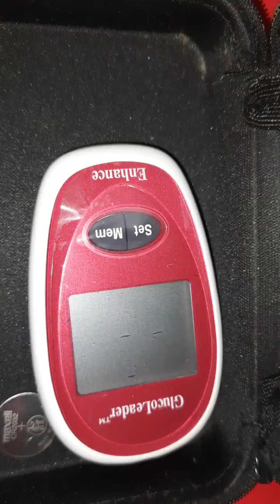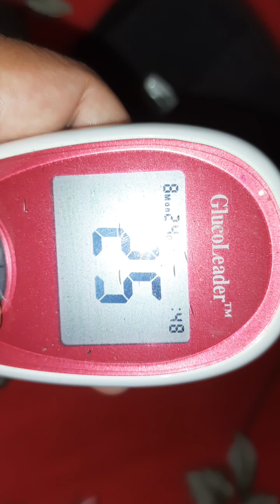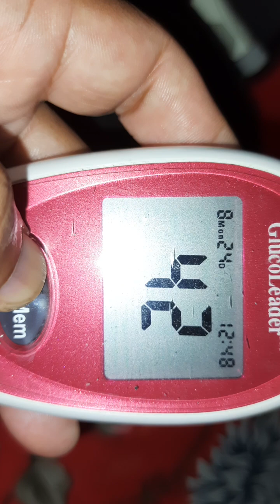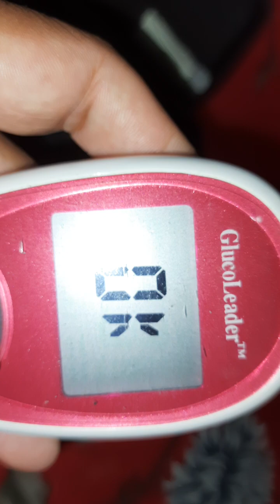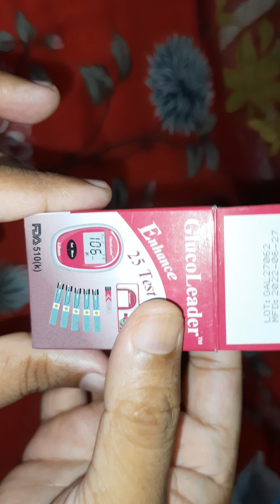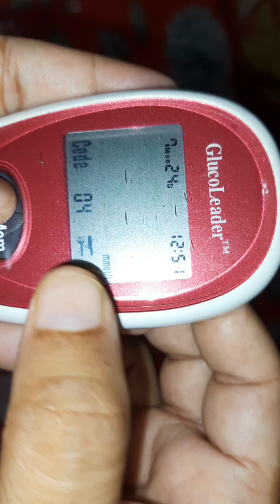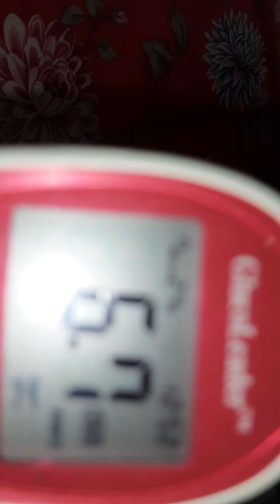জুলাই ২০২৪ইং টেষ্টে গ্লুকোমিটারে হাইপো শো! In July diabetes test showed hypo on the glucometer !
হাইপোর নরমাল রেঞ্জ কত?
Hypoglycemia (Low Blood Sugar): Symptoms & Treatment
ডায়াবেটিসে আক্রান্ত বেশিরভাগ লোকের ক্ষেত্রে হাইপোগ্লাইসেমিয়া হয় যখন আপনার রক্তে শর্করার মাত্রা 70 মিলিগ্রাম প্রতি ডেসিলিটার (mg/dL) বা 3.9 মিলিমোলস প্রতি লিটার (mmol/L) এর নিচে থাকে। ডায়াবেটিসবিহীন বেশিরভাগ লোকের ক্ষেত্রে হাইপোগ্লাইসেমিয়া হয় যখন আপনার রক্তে শর্করার মাত্রা 55 mg/dL বা 3.1 mmol/L এর নিচে থাকে।
হাইপো কি?
"হাইপো" শব্দটি বিভিন্ন প্রেক্ষিতে বিভিন্ন অর্থ বহন করতে পারে। সাধারণত "হাইপো" বলতে যা বোঝানো হয় তা হলো:
হাইপোগ্লাইসেমিয়া (Hypoglycemia): এটি একটি চিকিৎসাবিজ্ঞানের শর্ত যেখানে রক্তে শর্করার পরিমাণ স্বাভাবিকের চেয়ে কম হয়ে যায়। এটি সাধারণত ডায়াবেটিস রোগীদের ক্ষেত্রে ঘটে, যখন ইনসুলিন বা অন্যান্য ওষুধের মাত্রা বেশি হয়ে যায়, অথবা যখন যথেষ্ট পরিমাণে খাবার গ্রহণ করা হয় না। এর লক্ষণগুলোর মধ্যে রয়েছে ক্লান্তি, মাথা ঘোরা, কম্পন, ঘাম হওয়া, এবং কিছু ক্ষেত্রে জ্ঞান হারানো।
হাইপোথাইরয়েডিজম (Hypothyroidism): এটি একটি অবস্থান যেখানে থাইরয়েড গ্রন্থি পর্যাপ্ত থাইরয়েড হরমোন উৎপাদন করতে ব্যর্থ হয়। এটি শারীরিক কার্যকলাপের ধীরগতি, ওজন বৃদ্ধি, ক্লান্তি, এবং শীতলতা সহ বিভিন্ন সমস্যা সৃষ্টি করতে পারে।
হাইপোকন্ড্রিয়া (Hypochondria): এটি একটি মানসিক অবস্থান যেখানে ব্যক্তিরা প্রায়ই নিজেদের স্বাস্থ্য নিয়ে অযথা চিন্তিত থাকে এবং তারা মনে করে যে তাদের গুরুতর কোনো রোগ হয়েছে, যদিও বাস্তবে তা হয় না।
এছাড়াও, "হাইপো" শব্দটি কথোপকথনে বা প্রচলিত ভাষায় ছোট বা সংক্ষিপ্ত কিছু বোঝানোর জন্য ব্যবহৃত হতে পারে, যেমন হাইপোডার্মিক (hypodermic) সুই বা ইনজেকশন বোঝাতে।
ডায়াবেটিসের হাইপো রোগ কিভাবে প্রতিরোধ করব?
ডায়াবেটিসে হাইপোগ্লাইসেমিয়া (Hypoglycemia) প্রতিরোধ করা গুরুত্বপূর্ণ, কারণ এটি রক্তে শর্করার মাত্রা স্বাভাবিকের চেয়ে কমে গেলে ঘটে এবং তা যদি নিয়ন্ত্রণ না করা হয় তবে মারাত্মক হতে পারে। এখানে কিছু উপায় দেয়া হলো যা আপনাকে হাইপোগ্লাইসেমিয়া প্রতিরোধে সাহায্য করতে পারে:
১. নিয়মিত খাবার গ্রহণ
সময়মত খাবার গ্রহণ: প্রতিদিন নির্দিষ্ট সময়ে খাবার খাওয়া নিশ্চিত করুন। কখনোই খাবার বাদ দেবেন না।
সুষম খাদ্যাভ্যাস: প্রতিদিন সুষম খাবার খাওয়ার চেষ্টা করুন। এতে শর্করা, প্রোটিন, এবং স্নেহজাতীয় খাবার সমানভাবে থাকা উচিত।
২. শর্করা নিয়ন্ত্রণ
প্রতিবন্ধী শর্করা গ্রহণ: ধীরে হজম হয় এমন শর্করা গ্রহণ করুন, যেমন: পূর্ণ শস্য, বাদাম, শাকসবজি ইত্যাদি, যা রক্তে শর্করার স্থিরতা বজায় রাখতে সাহায্য করবে।
কম গ্লাইসেমিক ইনডেক্স (GI) খাদ্য বাছাই করুন: এসব খাদ্য রক্তে শর্করার মাত্রা ধীরে বাড়াতে সাহায্য করে।
৩. ওষুধ সঠিকভাবে গ্রহণ
ওষুধের ডোজ ঠিক রাখুন: ডাক্তার বা ডায়েটিশিয়ানের পরামর্শ অনুযায়ী ইনসুলিন বা অন্য ওষুধের ডোজ ঠিকভাবে মেনে চলুন।
নিয়মিত ডোজ অনুসরণ: ইনসুলিন বা অন্যান্য ওষুধ নির্দিষ্ট সময়ে এবং সঠিক মাত্রায় নিন।
৪. শারীরিক কার্যকলাপ নিয়ন্ত্রণ
নিয়মিত ব্যায়াম করুন: কিন্তু ব্যায়ামের আগে এবং পরে আপনার রক্তে শর্করা পরীক্ষা করুন যাতে নিশ্চিত হতে পারেন আপনার শর্করার মাত্রা ঠিক আছে।
ব্যায়ামের সময় স্ন্যাকস নিন: দীর্ঘ সময় ধরে ব্যায়াম করলে আগে বা ব্যায়ামের সময় কার্বোহাইড্রেট সমৃদ্ধ স্ন্যাকস গ্রহণ করতে পারেন।
৫. রক্তে শর্করার পর্যবেক্ষণ
নিয়মিত রক্তে শর্করা পরীক্ষা করুন: আপনার রক্তে শর্করার মাত্রা নিয়মিত পর্যবেক্ষণ করুন এবং এর পরিবর্তনগুলি নোট করুন।
লক্ষণ লক্ষ্য করুন: হাইপোগ্লাইসেমিয়ার লক্ষণ যেমন মাথা ঘোরা, ঘাম হওয়া, ঝিমঝিম করা ইত্যাদি লক্ষ্য করুন।
৬. সবসময় দ্রুত শর্করা হাতের কাছে রাখুন
গ্লুকোজ ট্যাবলেট বা জুস: সবসময় হাতে গ্লুকোজ ট্যাবলেট বা জুস রাখুন যা দ্রুত রক্তে শর্করা বাড়াতে সাহায্য করবে।
ক্যান্ডি বা মিষ্টি: ক্যান্ডি বা অন্য কোনো মিষ্টিও সঙ্গে রাখতে পারেন।
৭. বন্ধু বা পরিবারের সদস্যদের সতর্ক করুন
তাদের শিখিয়ে দিন কিভাবে সাহায্য করতে হয়: যদি আপনার হাইপোগ্লাইসেমিয়ার লক্ষণ দেখা দেয় তাহলে তারা কীভাবে সাহায্য করতে পারে তা তাদের জানিয়ে রাখুন।
এইসব নিয়ম অনুসরণ করলে ডায়াবেটিসে হাইপোগ্লাইসেমিয়া প্রতিরোধে আপনি অনেকটা নিরাপদ থাকবেন। তবুও, আপনার ডাক্তারের সাথে পরামর্শ করে আপনার অবস্থার উপর ভিত্তি করে নির্দিষ্ট কিছু নিয়ম মেনে চলুন।
Hypo treatments
Treating hypoglycemia (low blood sugar) involves both immediate and long-term strategies. Here are the steps you can follow to treat hypoglycemia:
Immediate Treatment
Recognize the Symptoms:
Common symptoms of hypoglycemia include shakiness, dizziness, sweating, hunger, irritability, confusion, and in severe cases, loss of consciousness or seizures.
Check Blood Sugar Levels:
If possible, check your blood sugar levels with a glucose meter. If it's below 70 mg/dL (3.9 mmol/L), you need to take immediate action.
Recheck Blood Sugar:
After 15 minutes, check your blood sugar levels again. If it’s still below 70 mg/dL, repeat the process.
Once your blood sugar returns to normal, eat a small snack or meal if your next planned meal is more than an hour away.
Emergency Situations:
If a person is unconscious or unable to swallow, do not give them food or drink. Administer a glucagon injection if available and call emergency services immediately
Education:
Attend diabetes education classes or meet with a diabetes educator to stay informed about the best practices for managing your condition.